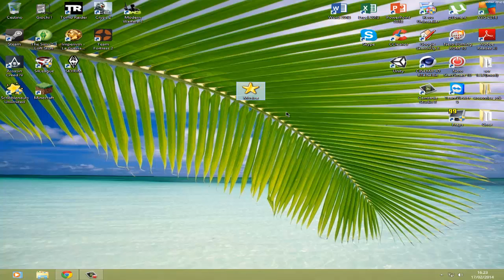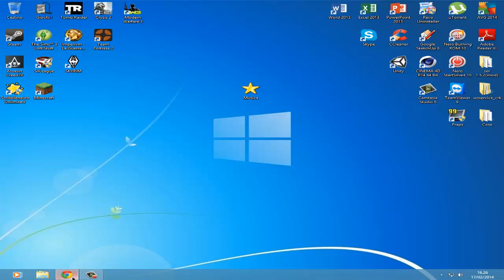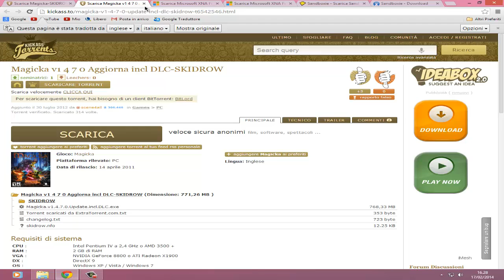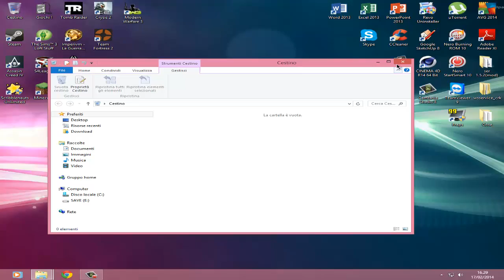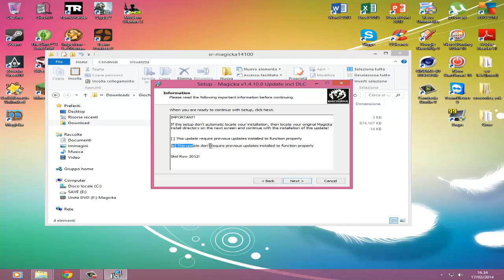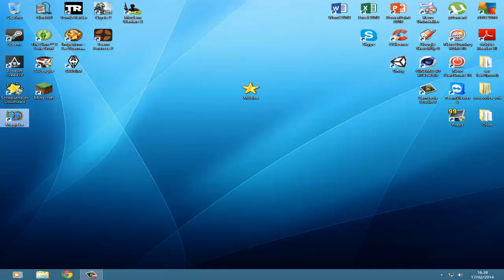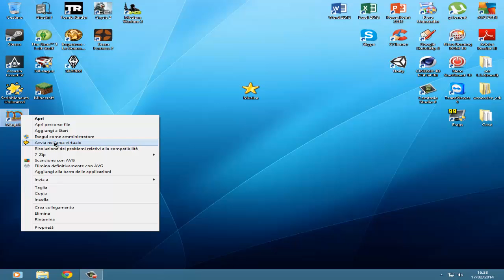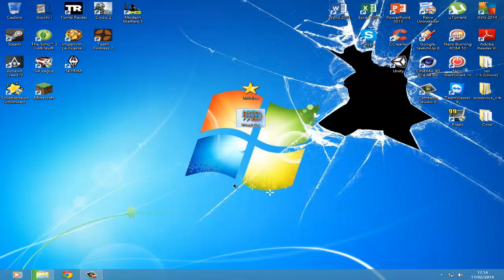Tutorial #3 : " Come scaricare-installare Magicka per PC" ITA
Ciao a tutti. Questo nuova video vi spiegero come scaricare installare Magicka per computer.
Preannuncio già che ci sarà da installare dei programmi.
Mi raccomando Commentate, Inscrivetevi, Condividete e Mettete un bel LIKE.
Dal vostro Mattia.

LINK
Magicka-Skidrow:
Se ve ne site accorti ho cambiato la canzone della intro. ^^
Comunque se vi piace il gioco è acquistabile su steam a  €10 circa.